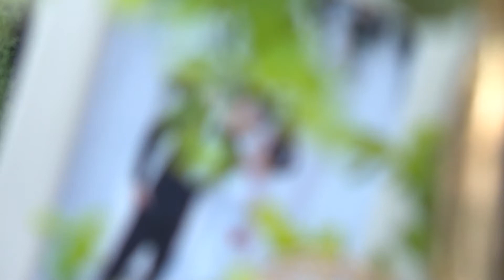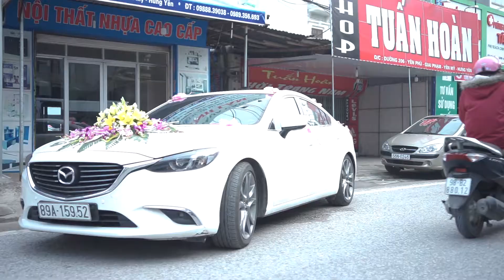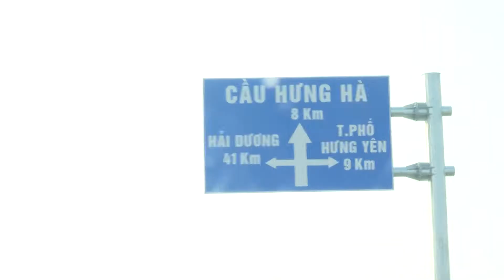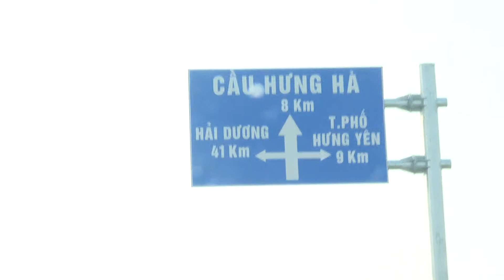3 Le Thanh Hon Xuân Chiến - Đức Hạnh